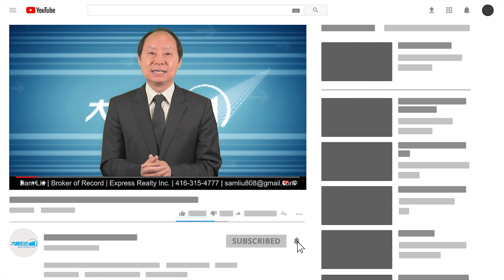2020年4月份多伦多房地产市场分析 - 是抄底多伦多房地产的时机吗？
新冠病毒 COVID-19 疫情肆虐过后，多伦多地产交易数量趋缓，是抄底房产的时机吗？请由捷达地产总裁 Sam Liu 为您分析与建议。

主讲人: Sam Liu, Broker of Record
Express Realty Inc.（捷达地产）